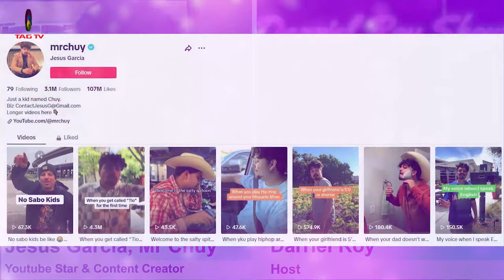The Darriel Roy Show - Youtube star, Mr Chuy, Jesus Garcia